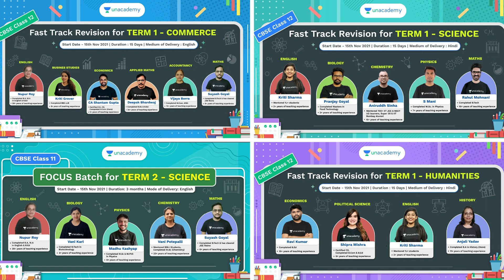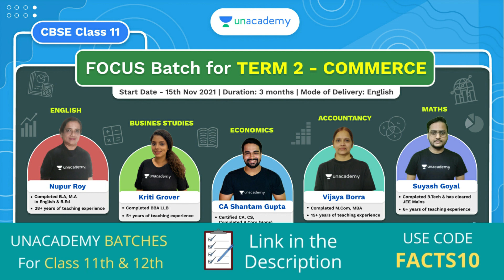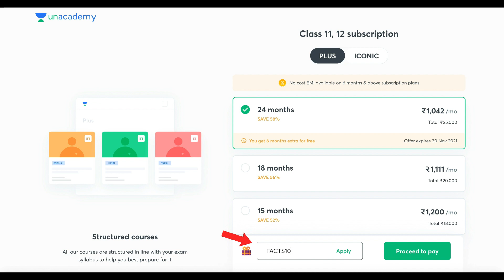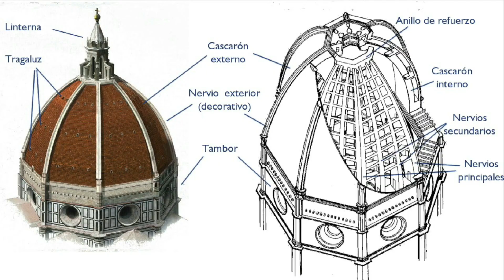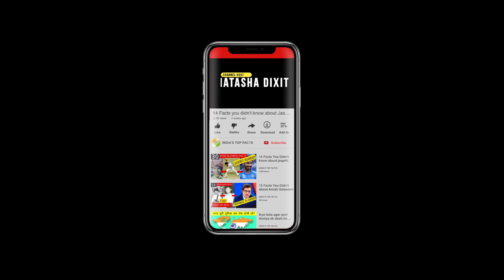यूरोप में घूमने के लिए 10 सबसे खूबसूरत जगह | Top 10 Places to visit in Europe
यूरोप में घूमने के लिए 10 सबसे खूबसूरत जगह
Top 10 Places to visit in Europe